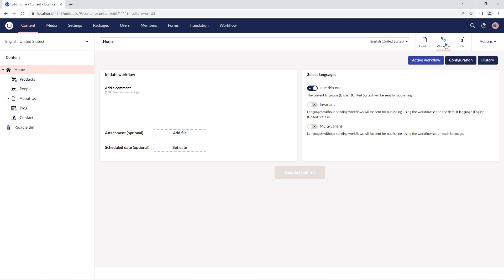Did you know that you can add multiple approval groups at the node level in Umbraco Workflow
You can add different approval groups for different stages of the content approval flow.